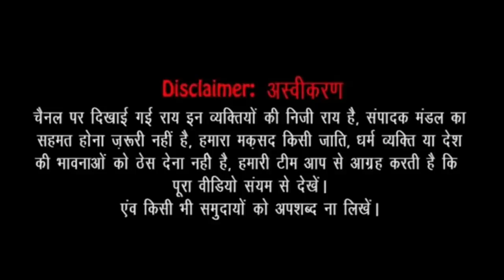UP election 2022 || Yogi Adityanath || Akhilesh yadav || SP || BSP || Congress || UP opinion poll